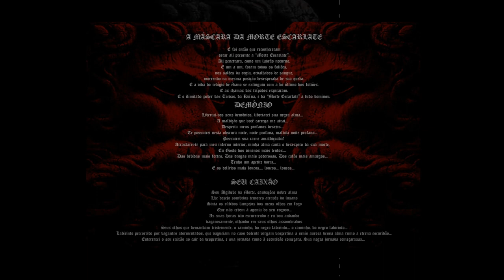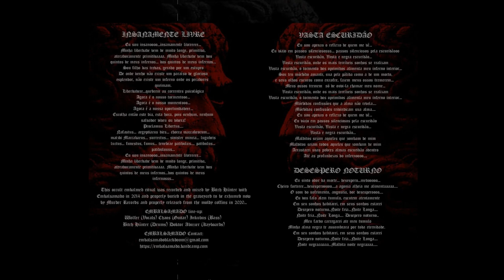HMR131 | EMBALSAMADO "Vasta Escuridão" (Full Album)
Murder Records has mortuary bandages prepared to initiate the profane embalming of all the wicked creatures huddled in the ominous ruins from this tormented humanity and cloistered in the deepest caverns of darkness and where the cursed servants of death echo the funeral hymns for this infernal ritual where all the insane nightmares will be extracted and liberated from your obscure subconscious...

Embalsamado manifests here a morbid misfortune shrouded in obscure plagues of the macabre harvest of death so that we can reach the most bizarre nightmares within our coffin and it is here that we will start a journey within our vast darkness so that we can walk alone in silence in the cursed mazes of this life useless where there is only a deep primitive emptiness that is reflected in our ability to assume completely free insanity, where we have already broken all chains full of absurd psychological prejudices to allow us to reach voluntary minimalist loneliness and abruptly free from an insignificant life that only it intends to trap us in the oppression of excessively human sentimentalisms that simply do not exist or have any meaning here...

The chalices are already filled with the most damn bitter poisons of the desperation of this soured life in pure agony, so that we can toast with death the absolute end of this insignificant existence that only a few manage to embalm within themselves and to be eternally free from all. those hypocritical dogmas full of weak ideologies that rot this tormented humanity...

HMR131 | EMBALSAMADO
"Vasta Escuridão"

Cassette + Poster A4 with a limited edition of 150 copies hand-numbered.

HELLISH DOOM WITH OBSCURE BLACK EMBALMED INTO A HEAVY MORBID DEATH...

SIDE A

01 - Into
02 - A Máscara da Morte Escarlate
03 - Demônio
04 - Seu Caixão

SIDE B

05 - Insanamente Livre
06 - Vasta Escuridão
07 - Desespero Noturno
08 - Outro

This occult embalmed ritual was recorded and mixed by Bitch Hünter with Embalsamado in 2014 and properly buried in the graveyard to be exhumed now by Murder Records and properly released from the moldy coffins in 2020...

Embalsamado line-up:
Wolfer (Vocals)
Chaos (Guitar)
Inkubus (Bass)
Bitch Hünter (Drums)
Doktor Abuzzer (Keyboards)

NOISE ON... WORLD OFF...

© – 2020 Murder Records